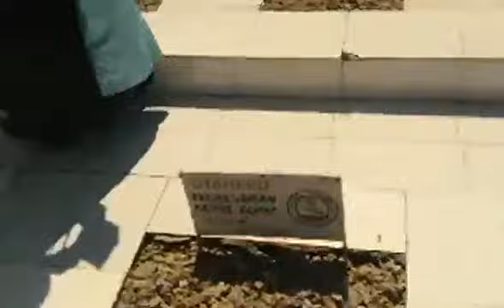SHEIKH ADAMU TSOHO JOS YA KAI ZIYARA MAKABARTAR SHAHIDANMU A ZARIA 💪💪💪💪